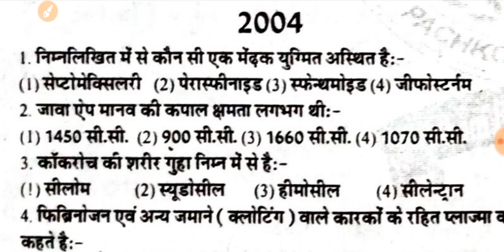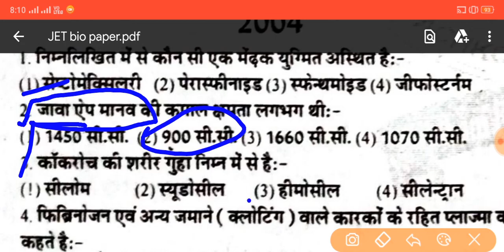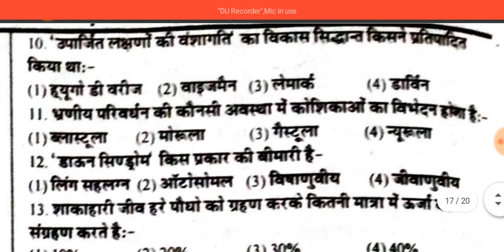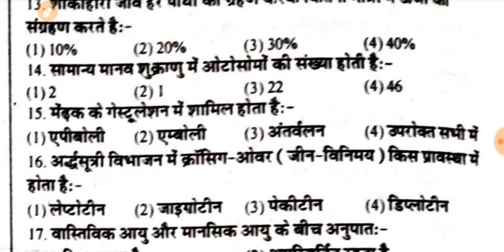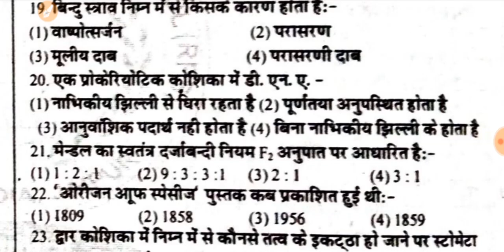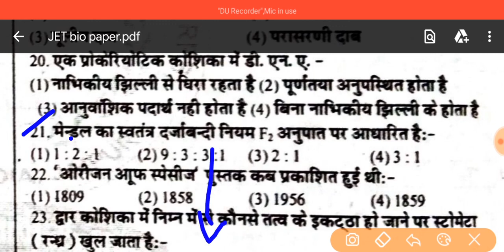JET EXAM BIOLOGY OLD PAPER 2004 // जीव विज्ञान जेट पेपर 2004 // Agri By Manoj Sir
कृपया आप जेट /ICAR /BHU के नोट्स की PDF चाहते हैं तो आप क्लिक करके आपको कम्पलिट बायलोजी ,कैमेस्ट्री , एग्रीकल्चर, फिजिक्स व मैथ्स की  हिन्दी व इग्लिस मिडियम के कम्पलिट नोट्सो की पीडीएफ मिलेंगे, अगर आपके दोस्त भी जेट /आईसीएआर /बीएचयू की तैयारी कर रहे हैं तो इस मेसेज की लिंक को उसके पास भेजकर उसे भी दिला सकते हो ,

Thanks